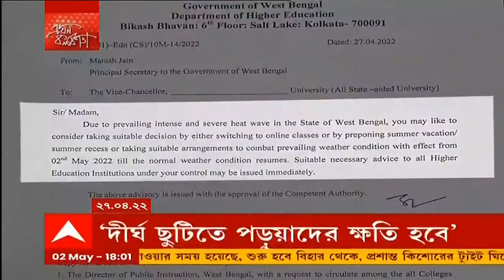School Vacation:স্কুল ছুটির মেয়াদ নিয়ে হাইকোর্টে জনস্বার্থ মামলা দায়ের বঙ্গীয় প্রাথমিক শিক্ষক সমিতির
অসহ্য গরমের কারণ দেখিয়ে গরমের ছুটি এগিয়ে এনেছে রাজ্য সরকার। সোমবার থেকেই তা কার্যকর হয়েছে চলবে ১৫ জুন পর্যন্ত। স্কুল খুলতে না খুলতেই আবার ৪৫ দিন ছুটি ঘোষনার এই সরকারি নির্দেশ ঘিরে দানা বেঁধেছে বিতর্ক। স্কুল ছুটির (School Summer Vacation) মেয়াদ নিয়ে এবার কলকাতা হাইকোর্টে (Calcutta High Court) দায়ের হল জনস্বার্থ মামলা (PIL)। মামলা দায়ের করেছে বঙ্গীয় প্রাথমিক শিক্ষক সমিতি। আদালতের কাছে যে পিটিশন দাখিল করা হয়েছে, সেখানে তাদের বক্তব্য, করোনার কারণে গত ২ বছর স্কুল বন্ধ থাকায় এমনিতেই পড়াশোনার ক্ষতি হয়েছে। এবার পশ্চিমবঙ্গ সরকার (west bengal government) গরমের ছুটি বাড়িয়ে ৪৫ দিন করছে, তাতে পড়ুয়াদের পড়াশোনায় আরও ক্ষতি হবে বলেই আশঙ্কা তাদের। পাশাপাশি তুলে ধরা হয়েছে ওড়িশা (odisha) সরকারের পদক্ষেপ ও আবহাওয়া দফতরের পূর্বাভাসের কথাও। আগামী ৫ মে মামলার শুনানি।